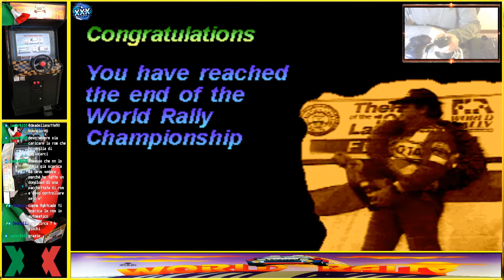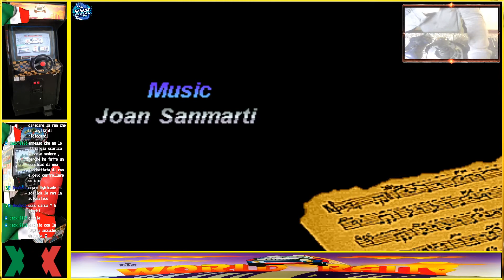WORLD RALLY Championship 1cc ITALIA!!!!! CON LA CLOCHE X AEREI- PRIMA VOLTA AL MONDO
World Rally: Championship è un videogioco di guida sviluppato e pubblicato nel 1993 dalla software house spagnola Gaelco; venne distribuito dall'Atari nel Nord America e dalla Sigma nel mercato giapponese.Tra i primi videogiochi del tempo inerenti al rally, World Rally: Championship si distinse per la semplice giocabilità che ispirò successive produzioni di altre aziende. World Rally: Championship è un videogioco di guida con visuale isometrica dove si controlla un'automobile sfruttando il volante per la sterzata (il quale risponde ai soli input di sinistra e destra, di conseguenza può tranquillante essere sostituito da un joystick) ed il pedale acceleratore.
L'obiettivo del gioco è quello di tagliare il traguardo di ogni singola tappa entro il tempo limite di un minuto. Durante la gara sarà necessario evitare alcuni ostacoli o strettoie, mentre la CPU è d'ausilio per segnalare la tipologia di curva che dovremo affrontare di lì a poco.
L'automobile utilizzata è chiaramente una Toyota Celica GT-Four ST185 sponsorizzata Repsol, creata digitalizzando fotografie di un modellino in scala della vincitrice del mondiale rally 1992 guidata da Carlos Sainz.
Ad inizio gioco sarà possibile scegliere una tra quattro differenti competizioni, tutte gare ufficiali del campionato del mondo rally; ciascuna di esse è suddivisa in tre tappe, e ogni tappa va completata in un tempo massimo di un minuto; ogni competizione si distingue anche per un differente livello di difficoltà.
In base al tempo realizzato per ogni tappa il giocatore viene classificato e ottiene un punteggio in base alla posizione che va ad aggiornare il totale sia per la classifica di quella particolare competizione che per la classifica del campionato mondiale rally.
Le differenti tappe possono essere su strade asfaltate, sterrato o neve, e alcune sono anche in notturna.